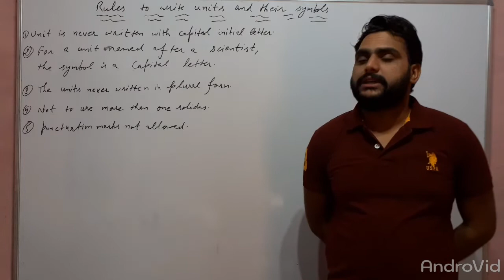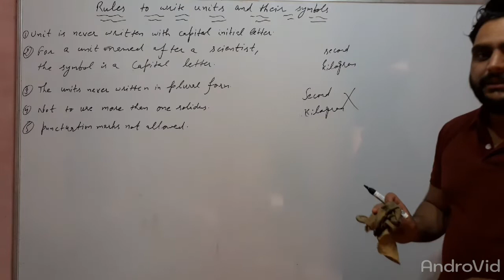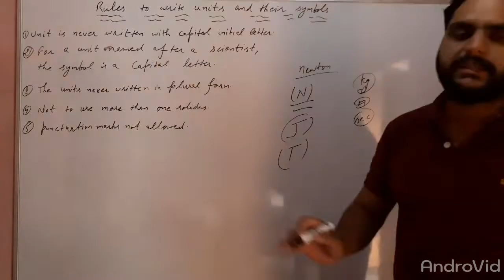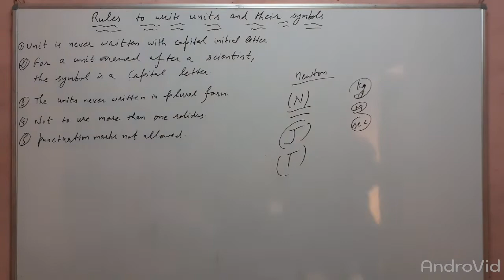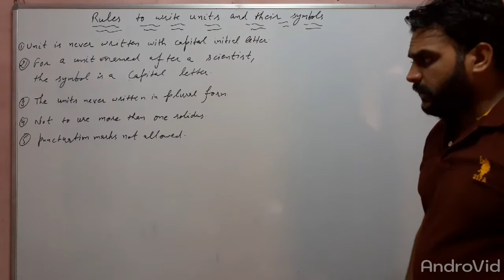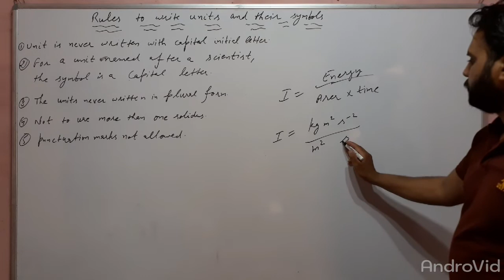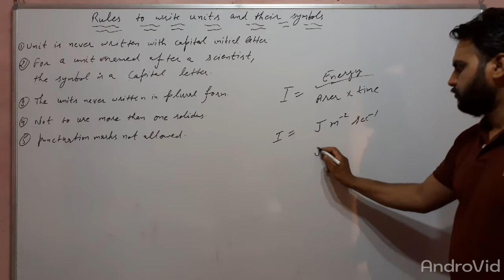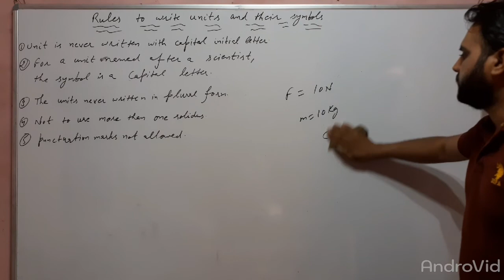rules to write units 11 class physics